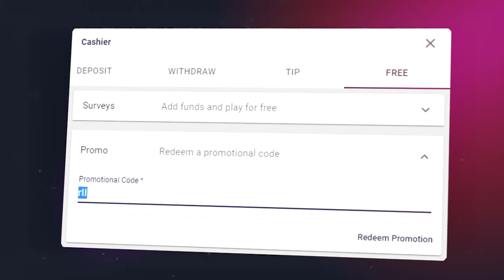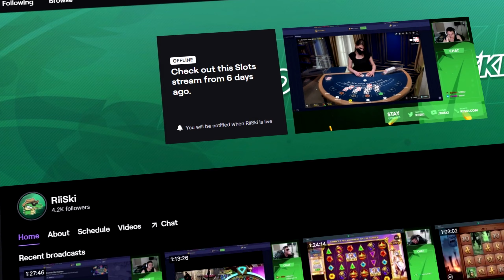Blackjack, But my SIDE BETS are GREATER than my MAIN BET!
Constant Grind for the Blackjack Videos NEVER gon stop! Here is a different video that we decided to play and this is how it went :D
If you guys wish to gamble on Roobet and Gamble Responsibly, you can Use Code RiiSki for INSTANT FREE Access to Roowards, Saving you $2,500!